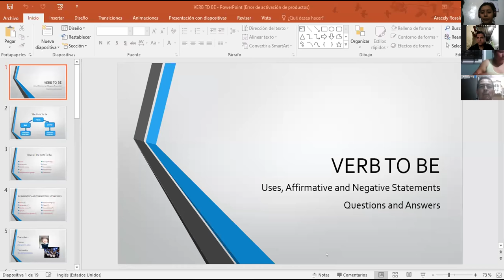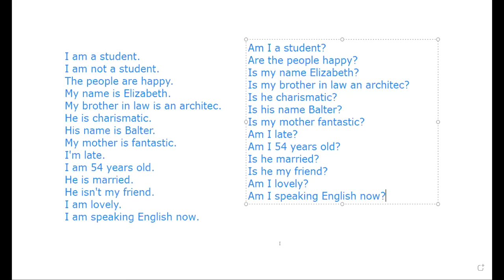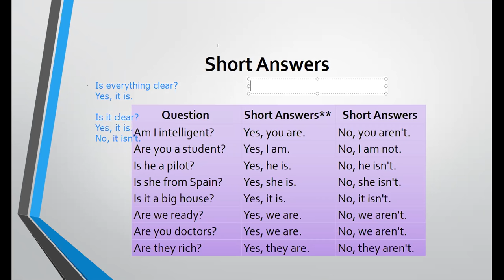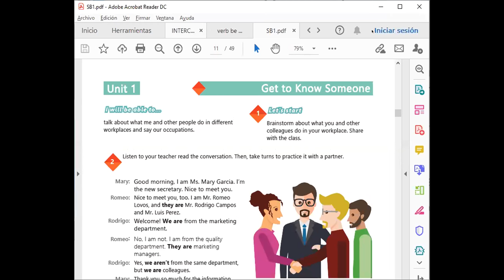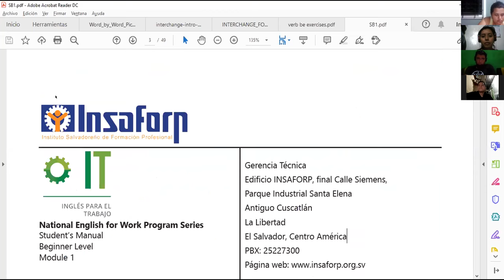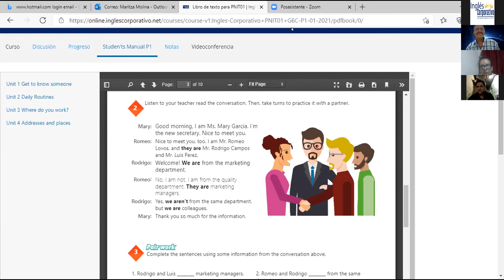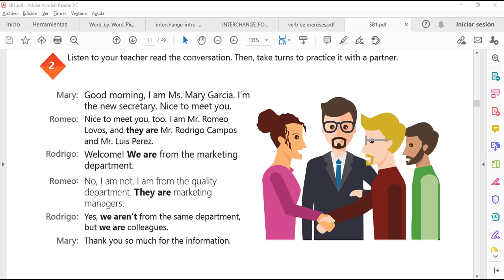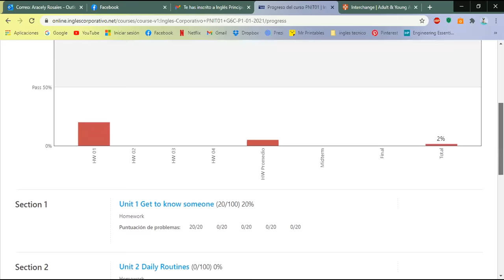Ingles Corporativo-Videoconferencia #2 Yes / Questions and short answers